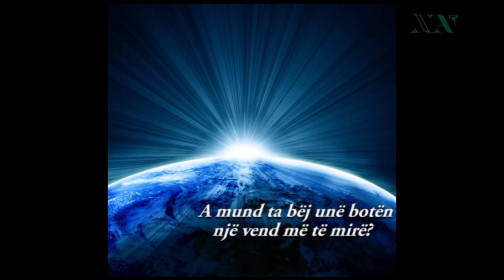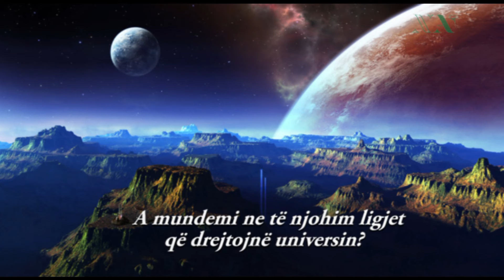''Njeri, Njih Vetveten''